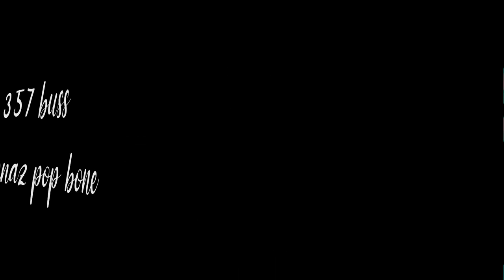Jahvillani - Wave The Rifle [Official Lyric Video]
Produced by Andre Ok Production

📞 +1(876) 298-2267